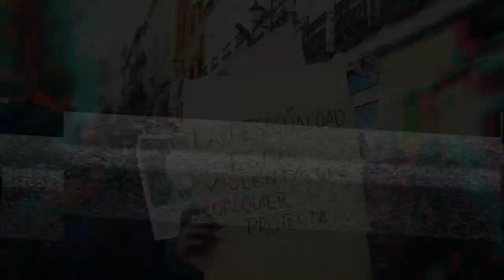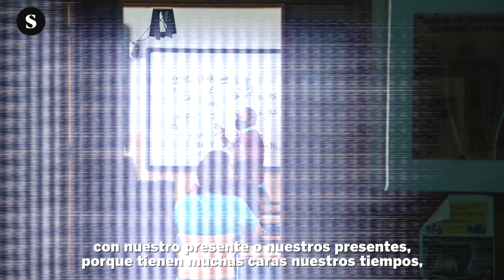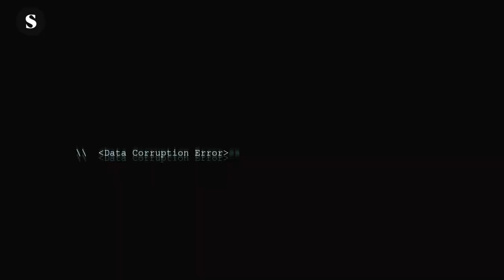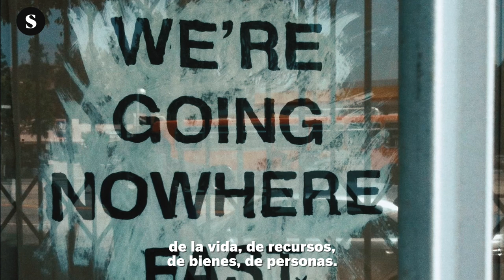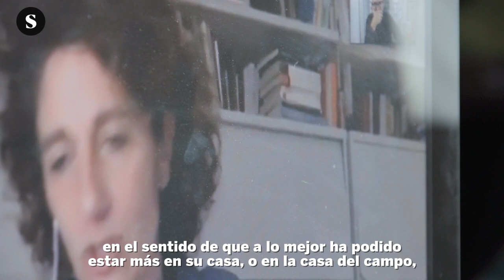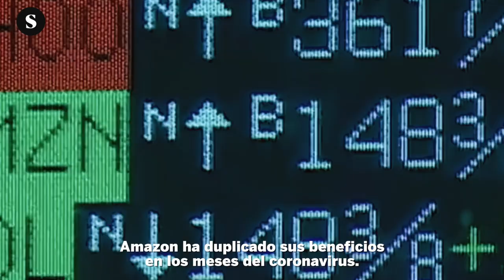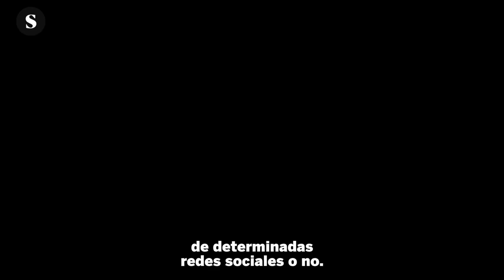ConjugandoFuturos con Marina Garcés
La filósofa Marina Garcés destaca por estudios sobre la interdependencia. Bajo la premisa de que la supervivencia no es posible desde la individualidad, en esta entrevista se abordan las dificultades de actuar colectivamente en una época en la que nuestras relaciones con otras personas se han visto minimizadas. En una época en la que nuestra condición de sujetos parece neutralizada.

ConjugandoFuturos es un ciclo de entrevistas realizadas en colaboración con El Salto Diario.